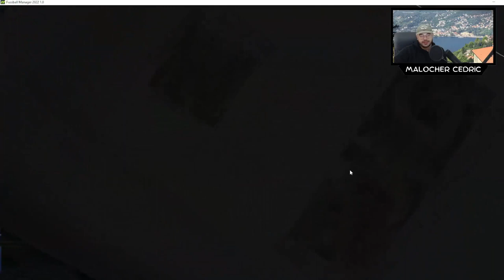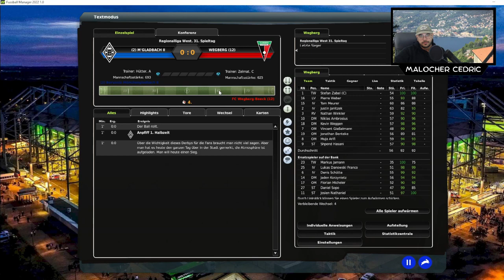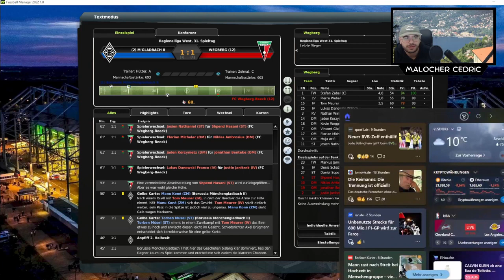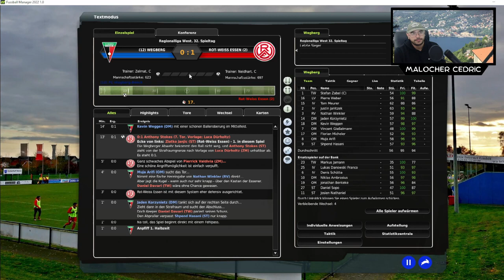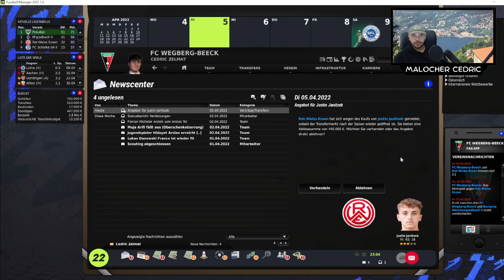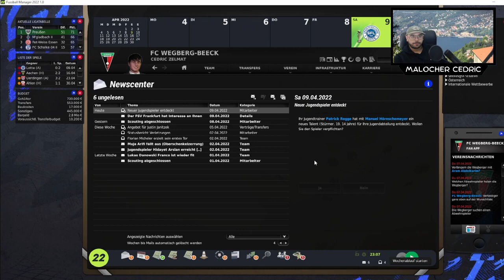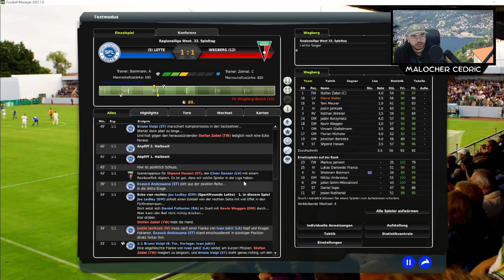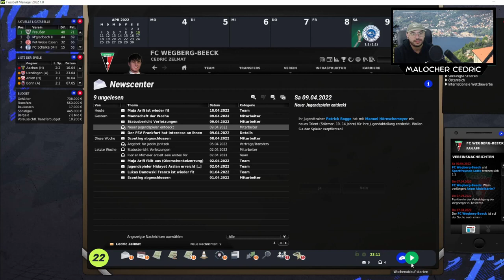Fussball Manager 22 [EA] | Karriere FC Wegberg-Beeck | MALOCHER CEDRIC Let's Play #16